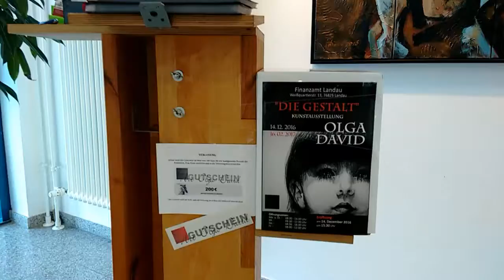Ausstellung Olga David von 12 Dezember 2016 bis 14 Februar 2017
Kleiner Rundgang durch meiner Bilderausstellung im Finanzamt Landau.